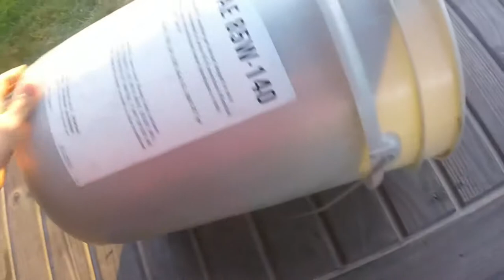Garden Bounty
Be careful with spent flowers!  There could be intruders!  Learn an great way to use up garden chilies and beets.  Get an update on the fermented cucumbers.